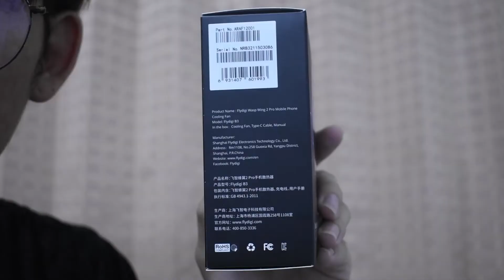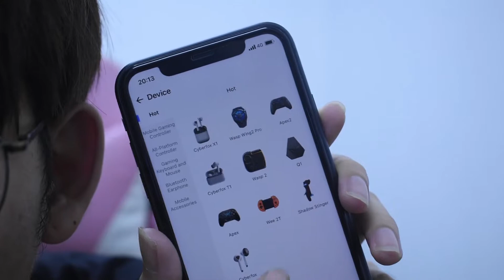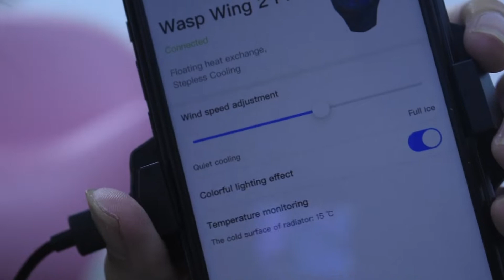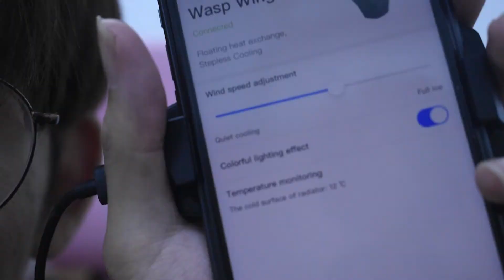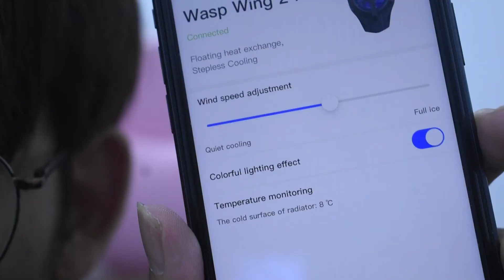รีวิว FLYDIGI WASP WING 2 PRO พัดลมระบายความร้อนมือถือ เท่ เย็น Cool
ช่องทางการติดต่อ
ติดต่อรีวิวสินค้าหรือโฆษณาได้ที่